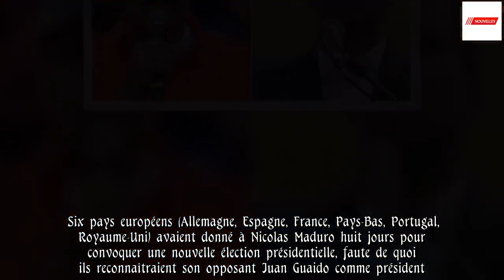Venezuela: Maduro ferme sur ses positions, l'ultimatum d'Européens expire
Le chef de l'Etat vénézuélien Nicolas Maduro a de nouveau proposé des législatives anticipées en réponse à la pression de l'opposition et des Occidentaux alors qu'expire dimanche l'ultimatum donné par six pays de l'UE pour convoquer une élection présidentielle.  Six pays européens (Allemagne, Espagne, France, Pays-Bas, Portugal, Royaume-Uni) avaient donné à Nicolas Maduro huit jours pour convoquer une nouvelle élection présidentielle, faute de quoi ils reconnaîtraient son opposant Juan Guaido comme président.  Soutenu par la Russie, la Chine, la Corée du Nord, la Turquie ou encore Cuba, M. Maduro, 56 ans, rejette l'ultimatum européen et accuse les Etats-Unis d'orchestrer un coup d'Etat.  Juan Guaido, qui s'est proclamé président, doit de son côté préciser à quelle date arrivera l'aide humanitaire pour aider la population, annoncée samedi lors d'un rassemblement géant de ses partisans pour exiger le départ de Nicolas Maduro.    Des centres de stockage doivent être implantés de l'autre côté de la frontière, en Colombie et au Brésil, et sur une "île des Caraïbes". Les Etats-Unis ont indiqué qu'ils transporteraient cette aide à la demande de Juan Guaido.  Réapparu en public pour la première fois depuis six mois, Nicolas Maduro a lui aussi rassemblé samedi des milliers de ses partisans à Caracas et relancé l'idée d'élections législatives anticipées, pour remplacer un Parlement où l'opposition est majoritaire.  Des dizaines de milliers de manifestants sont descendus samedi dans les rues de Caracas, les uns pour exiger le départ de Nicolas Maduro, les autres pour célébrer le 20e anniversaire de la révolution bolivarienne et réaffirmer leur soutien au dirigeant socialiste.  Des deux côtés, les photos prises par l'AFP montraient des rues et des avenues noires de monde. Aucun chiffre fiable ne circule après les manifestations au Venezuela.  Depuis une estrade devant la représentation de l'Union européenne à Caracas, le chef de l'opposition a prédit un mois de février "déterminant" pour chasser du pouvoir Nicolas Maduro.  "Nous allons continuer dans la rue jusqu'à ce que nous soyons libres, jusqu'à la fin de l'usurpation", a déclaré, la voix enrouée, Juan Guaido, 35 ans. "Oui, c'est possible !", lui répondait la foule.  Il a appelé ses partisans à ne pas relâcher la pression, lors d'une nouvelle manifestation le 12 février, Jour de la jeunesse au Venezuela. Une autre mobilisation, liée à la distribution de l'aide humanitaire, est prévue dans les prochains jours, a-t-il lancé, sans plus de précision.  Des Vénézuéliens ont également manifesté contre Maduro dans plusieurs pays d'Amérique latine, notamment en Colombie, au Chili, au Costa Rica, au Mexique ou en Argentine. "Liberté !"  Sur son compte Twitter, le président colombien Ivan Duque a annoncé l'ouverture dans son pays de trois centres de collecte d'aide humanitaire, dont des médicaments et des aliments, pour le Venezuela.  "Nous n'avons pas été et ne serons pas un pays de mendiants", a rétorqué Nicola